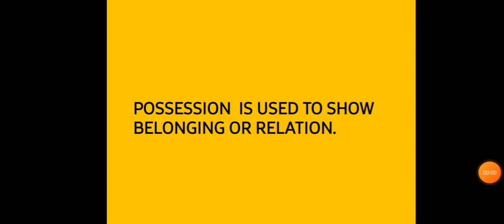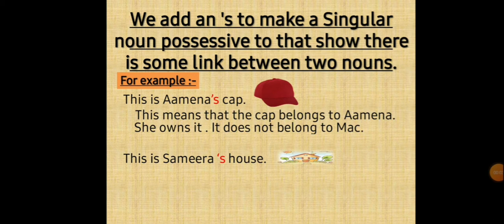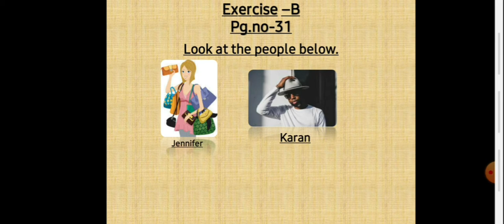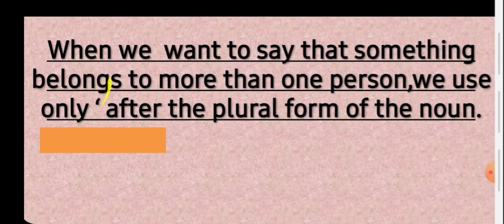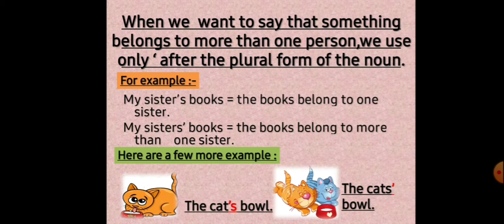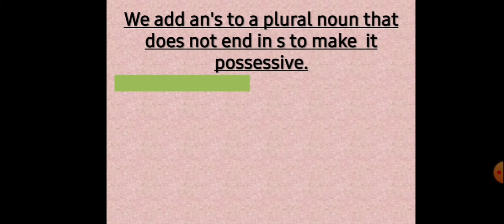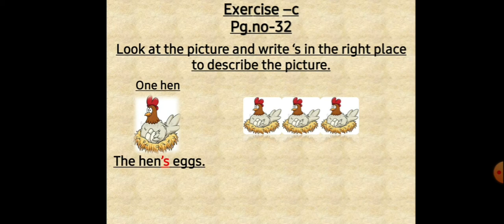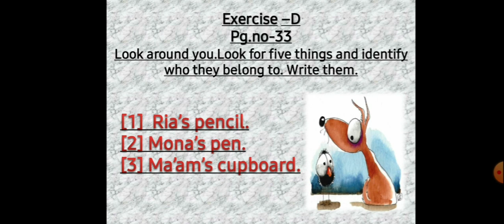3rd / Grammar/ L-7/ Noun: Possession.